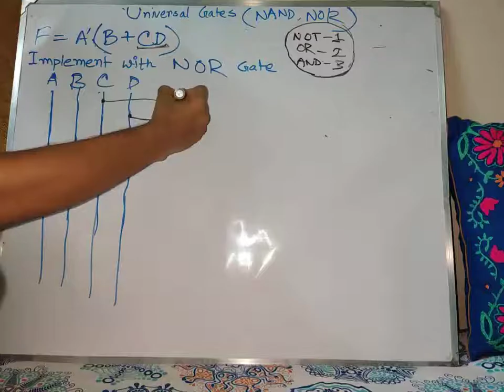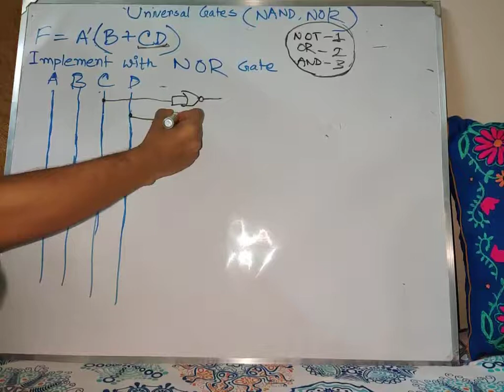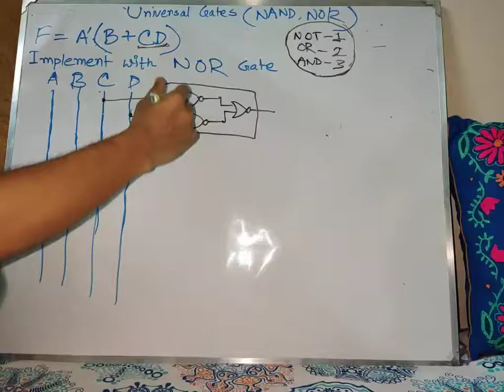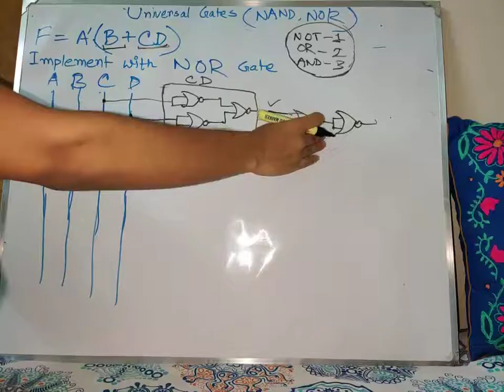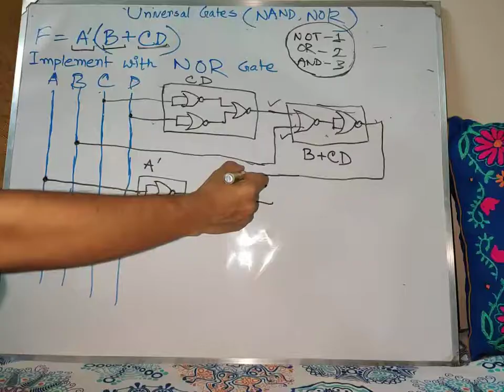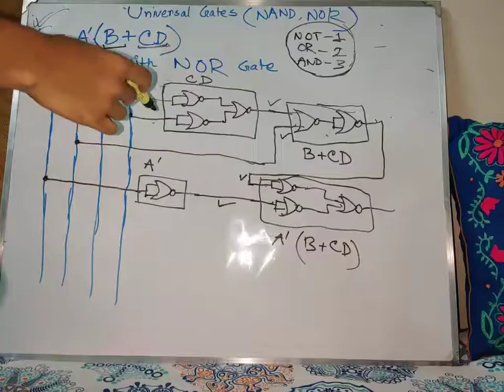Implement a Function using NOR Gate | Universal Gate | NOR Realization | Digital Logic Design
In this video, you are going to learn how you can implement the circuit diagram of a function using universal (NOR) gate.

This video can also be used as a tutorial content for the CSE260 (Digital Logic Design) course at BRAC University